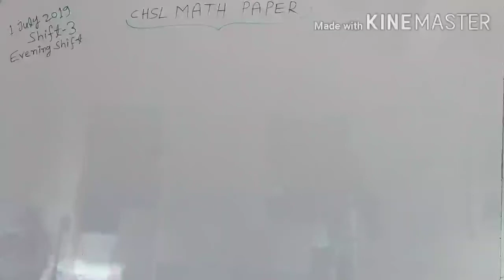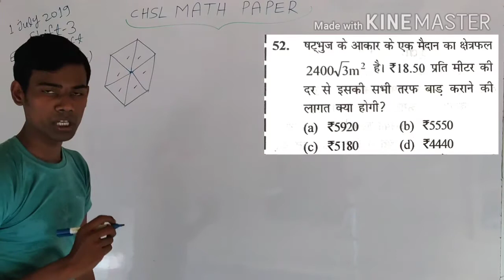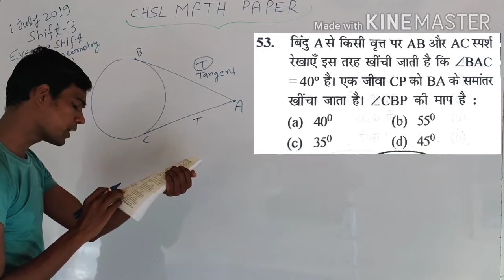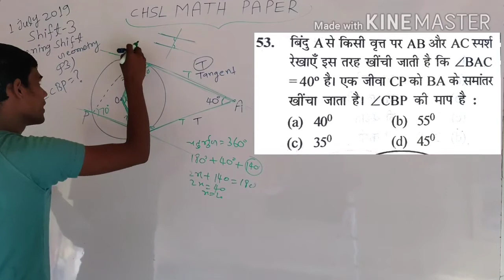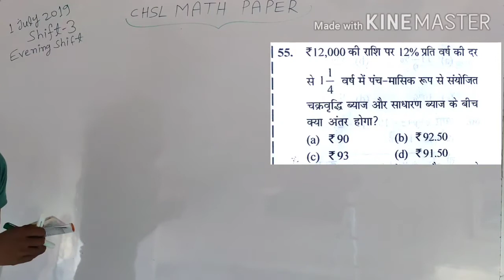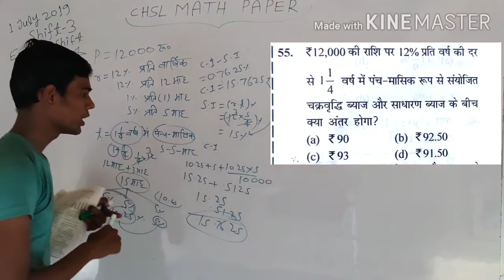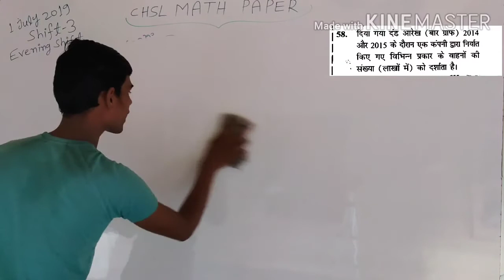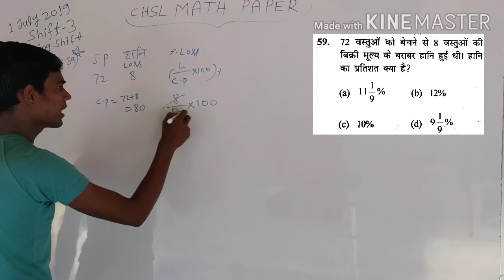SSC CHSL MATH PREVIOUS YEARS 1 JULY 2019 SHIFT 3 part 1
# SSC# CHSL# CGL#CDS#CPO#MTS#RAILWAYS#